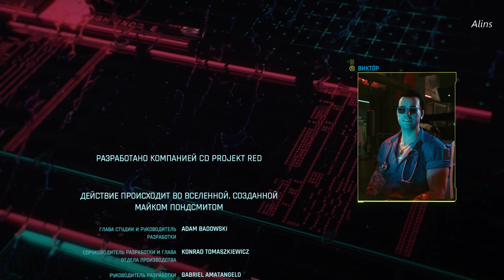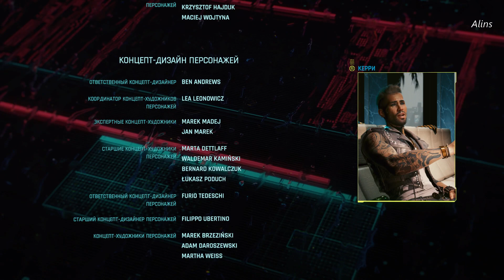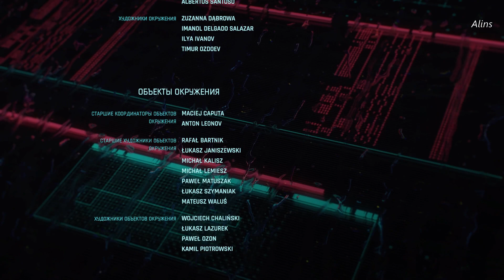Cyberpunk 2077 Финал №4 Бестия-Джонни (СильверМэн) (Прохождение без комментариев) Русская озвучка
Полное прохождение игры Cyberpunk 2077. Прохождение снято без спешки для глубины погружения в сюжет. Все диалоги прослушаны а записки читаемы.
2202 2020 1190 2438